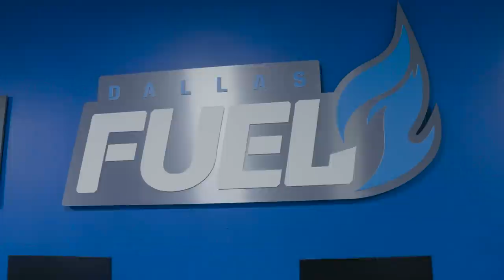Catching Up | Dallas Fuel | On The Watch S2EP1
On the Watch is back for season 2 of Overwatch League!

In Episode 1 Coach Aero gives insight on the ups and downs of season 1 and how the team has grown both as a roster and as individuals. Adding new coaches, new players, a new facility, and a new mindset for season 2 looks to set the Fuel up for a strong start.

Be sure to catch our first match against the San Francisco Shock over